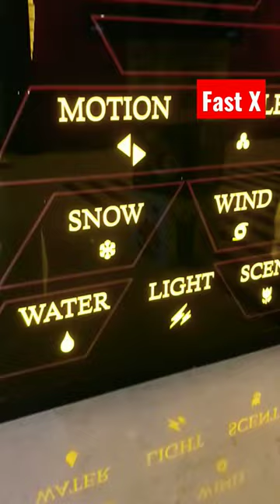Koramangala IMAX || Nexus || A Best Place To experience 3D Movies